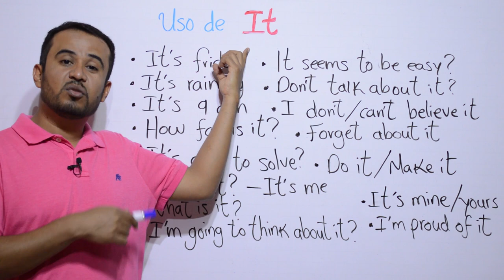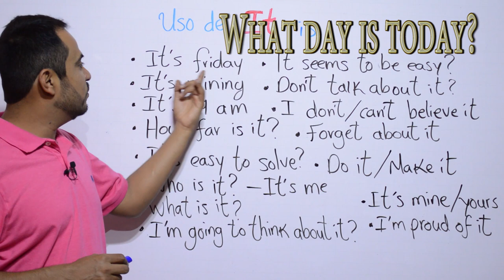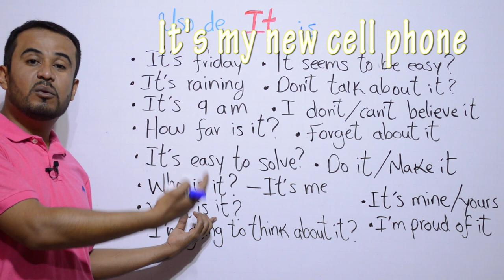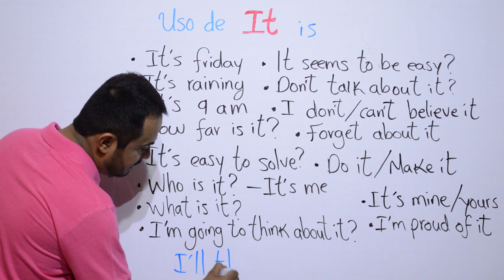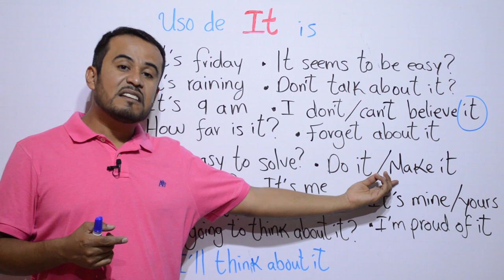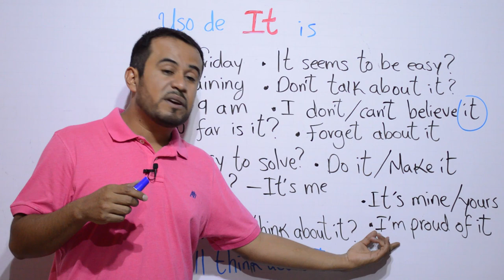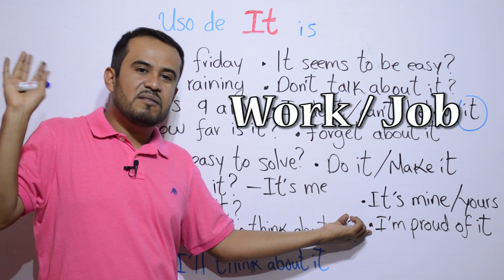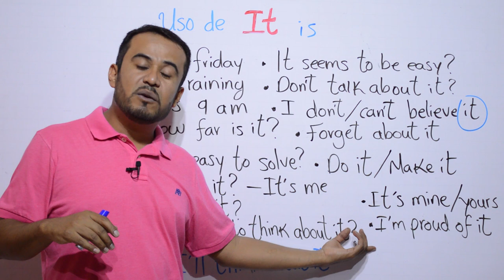COMO Usar IT En INGLES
En este video les enseño Como Usar IT En Inglés mediante expresiones muy habladas en el idioma INGLES